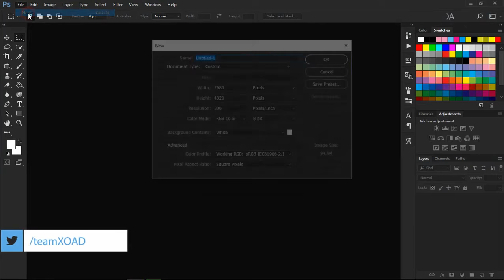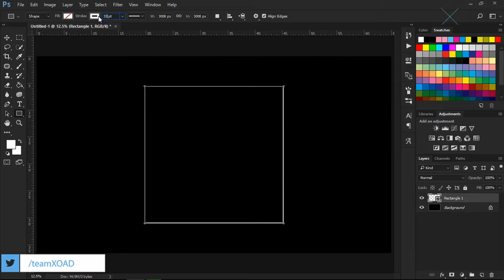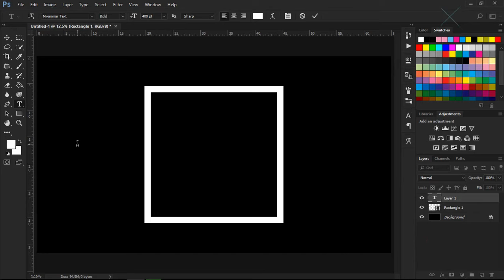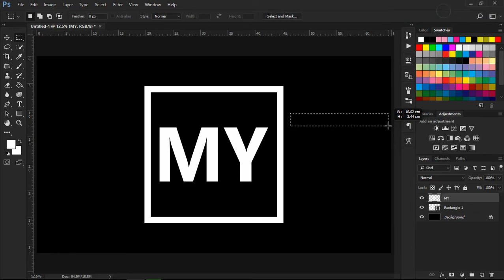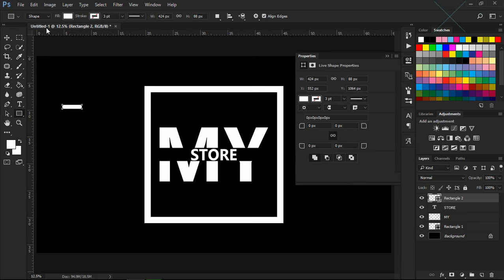Create a Professional Logo Using Adobe Photoshop CC | Hindi | XOAD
🔝Short Description.
⏩A professional logo can enhance a company, an organization, or a product. On the other hand, an unprofessional logo can ruin a brand and mar an otherwise good designer's portfolio. Many logos in use are unprofessional and carry all the tell-tale marks of an amateur or a beginner.

🔛Long Description.

🔙 Call-To-Action.

💌 About Channel.